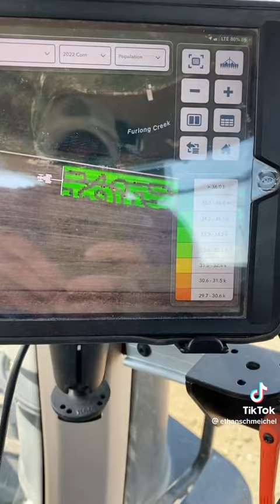corn maze planting